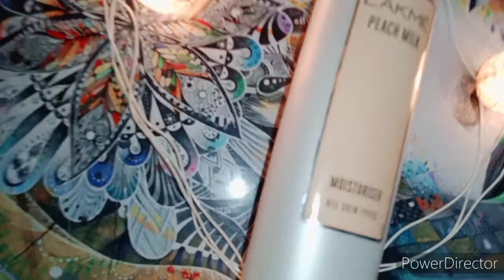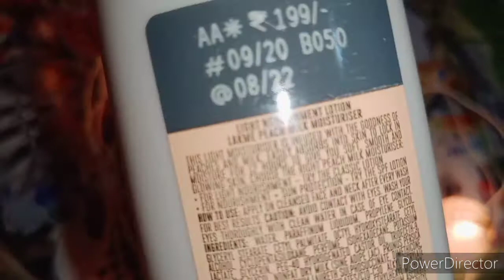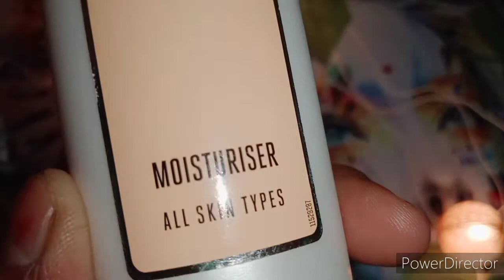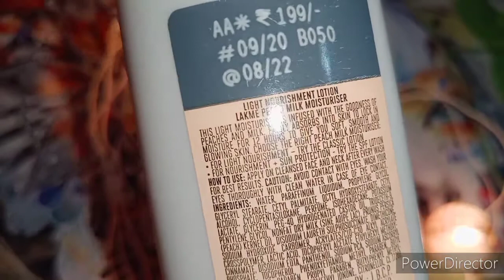Lakme peach 🍑 milk moisturiser for all skin type review 👍honest